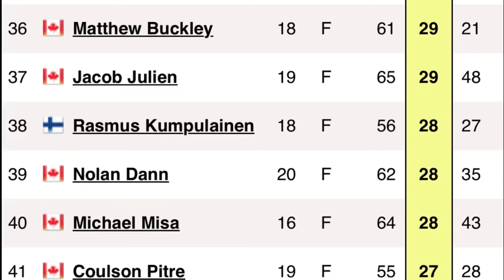Who is Rasmus Kumpulainen??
🏒Get ready to dive deep into the world of Rasmus Kumpulainen, the newest addition to the Minnesota Wild roster. Explore his strengths as a two-way center with exceptional skills and a powerful presence on the ice.

✅Check out our interviews with Adam Beckman and Nick Swaney as well as all our prospect reports under one roof

 @Crash The Net